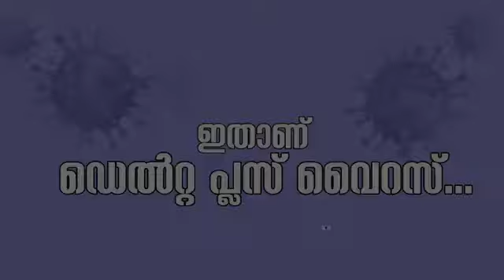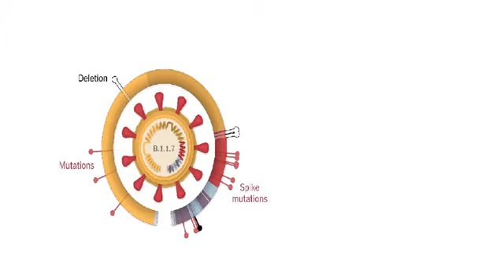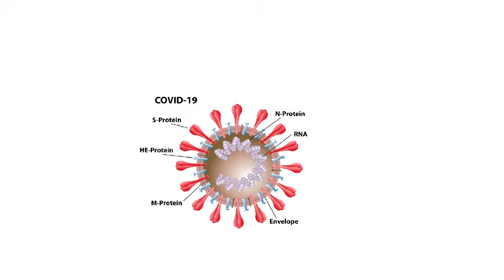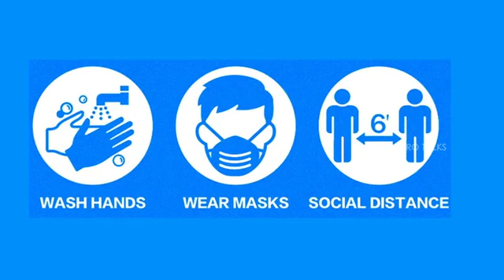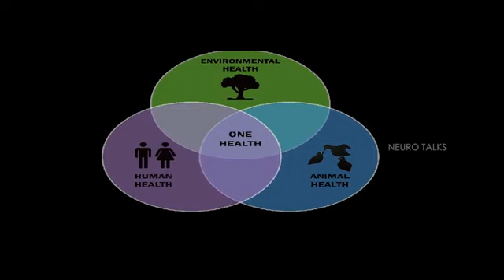Covid delta Virus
COVID virus is a world wide pandemic encroaching every territory in the world .The effects are devastating and long drawn. We can see the deleterious consequences in all spheres. No one is spared from the calamity.
I know it is tough but we have to live in with this